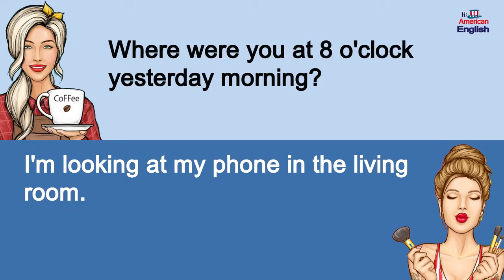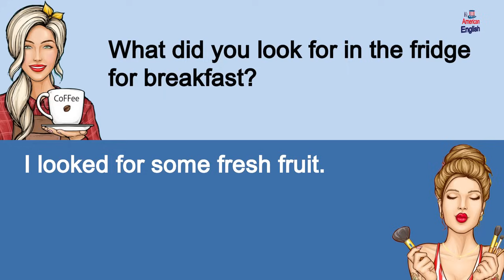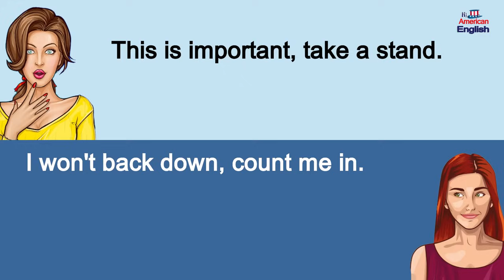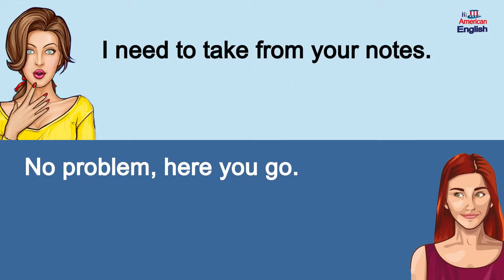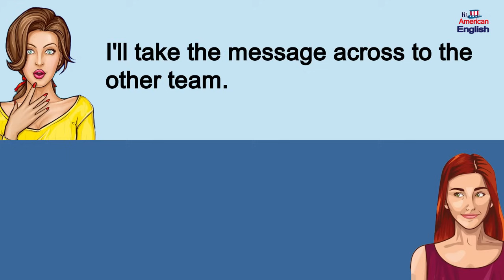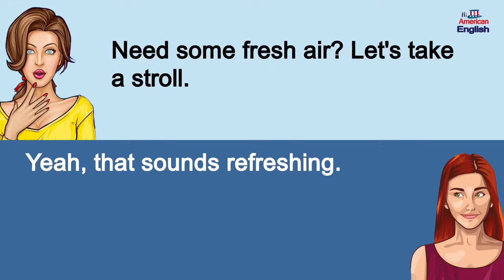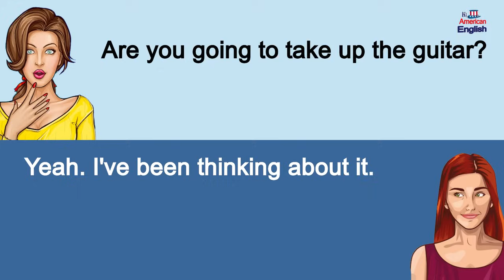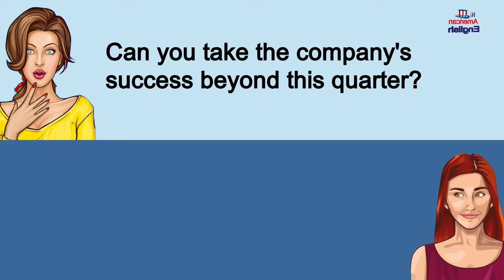300+ American Small Talk - Real English Conversation You Need Everyday